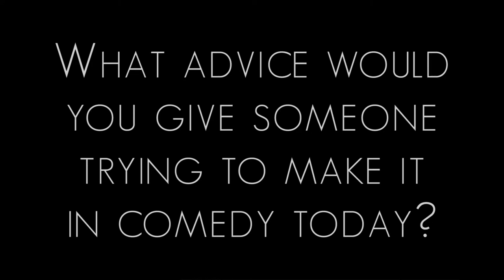Paul Jackson on Pitching, Talent and Starting out in the business - MakersTV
MakersTV is a new, first of its kind, TV accelerator programme that Screentime Shinawil and SOS Ventures ran with the support of DIT Aungier Street's School of Media. 10 teams worked on their TV format ideas, from paper to pitch, over 40 days with help from industry speakers and mentors from all around the world.

MakersTV web series was produced and directed by MARK HOLLAND with director of photography ALI KEOHANE, sound designer SARAH TURNER and editor BRIAN SODEN. Special thanks to Denise Dunphy, Hugh Mcatamney, Colin Lawlor, Andy Byrne, Gerry Byrne, Alan Pike, Muireann O'Neill, Alan Clayton, Larry Bass, Eamonn Murphy and Penny McGovern.